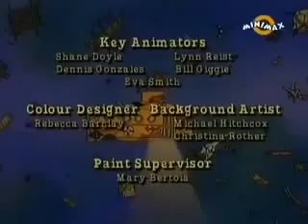Autobuzul Magic S01Ep04 - Lantul trofic